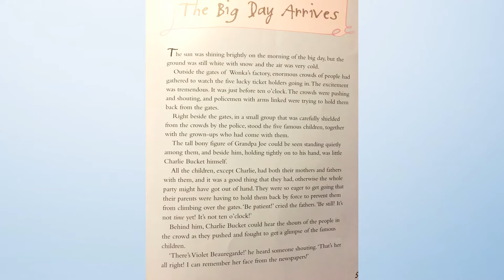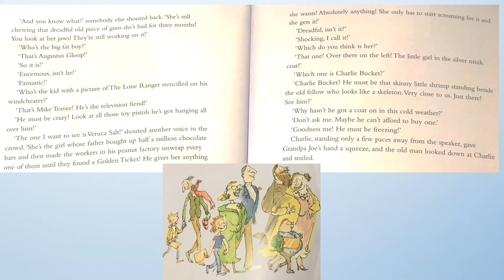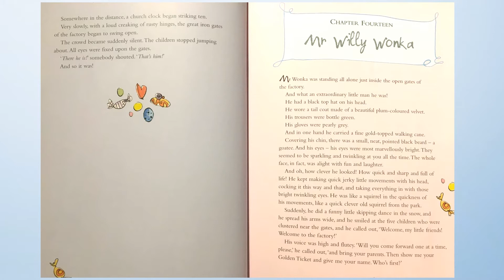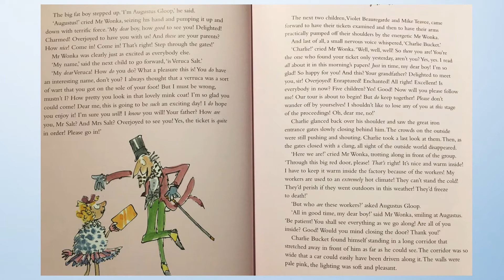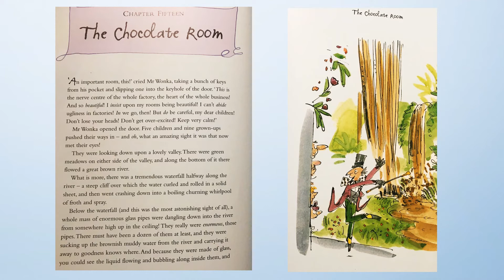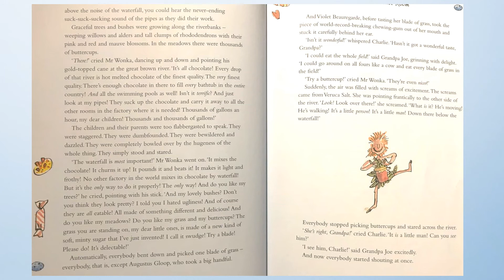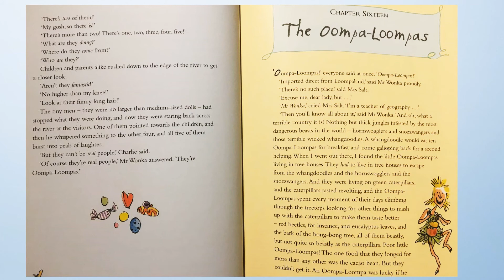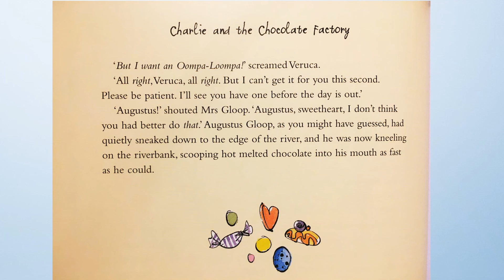Year 3 Week 7 Story Charlie and the Chocolate factory Chapters 13 to 16 video